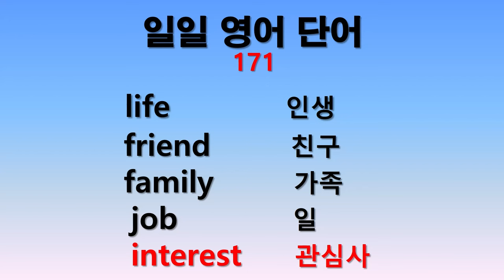일일 영어단어 171